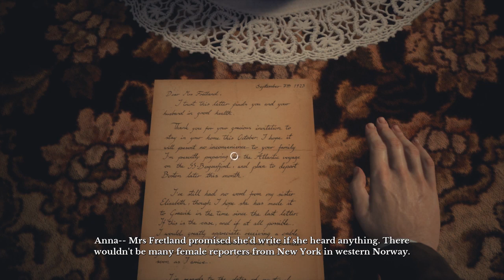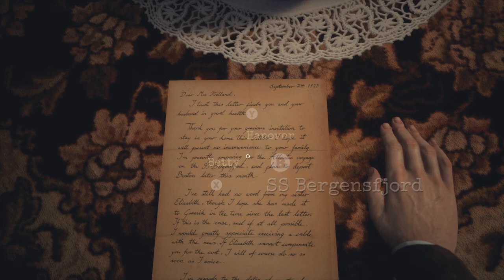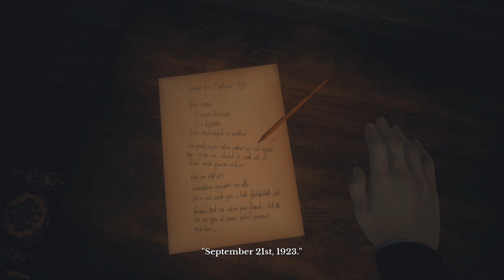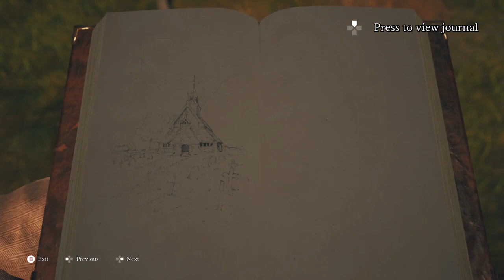Draugen - Walkthrough Part 1 - [No Commentary]